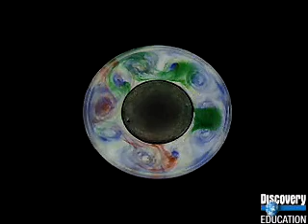Weather on Jupiter 7/7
Hurricanes: Earth's Key to Regulating Temperature